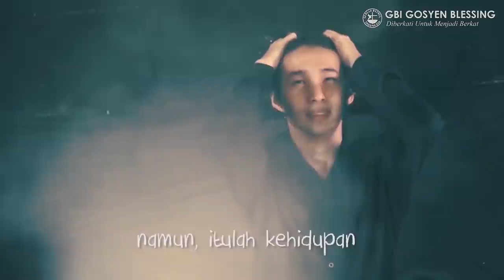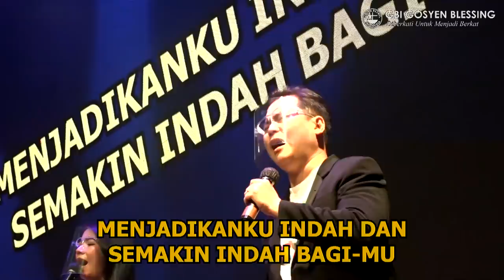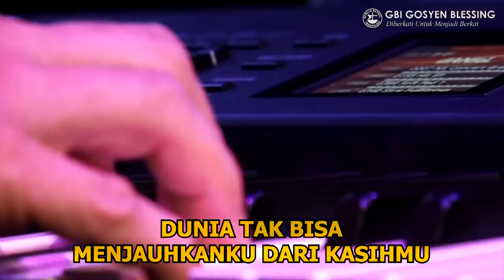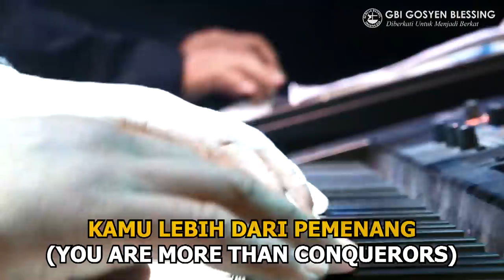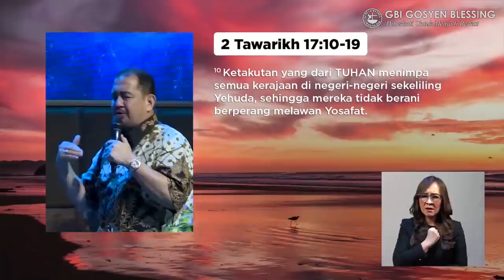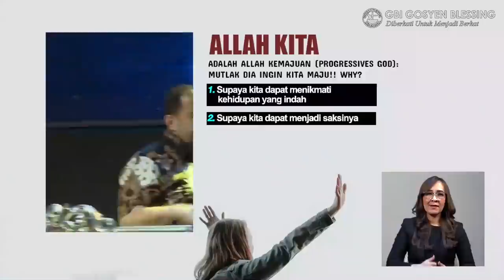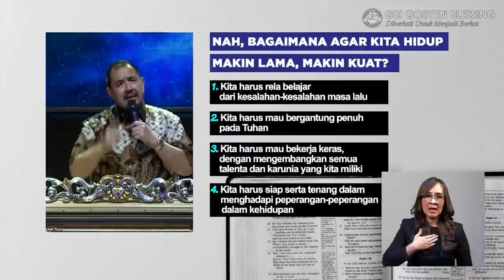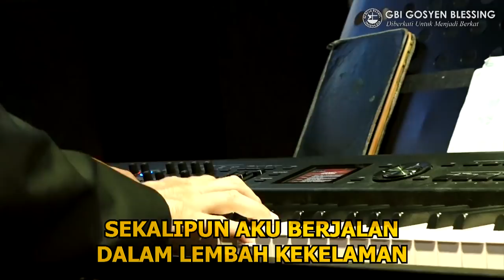Ibadah Online Raya Minggu-25 Oktober 2020 | Ps. Gilbert Lumoindong "Makin Lama Makin Kuat"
Ibadah Pemulihan Pondok Daud

No telp Sekretariat Gereja : (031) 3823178, 3823996
Call Center (Whatsapp Only) : 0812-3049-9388
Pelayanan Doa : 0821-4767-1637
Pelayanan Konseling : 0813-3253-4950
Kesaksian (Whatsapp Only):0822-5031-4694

Informasi & Registrasi komunitas “COOL” (Whatsapp Only) : 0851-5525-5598

Cinematic Inspirational (62 sec edit)